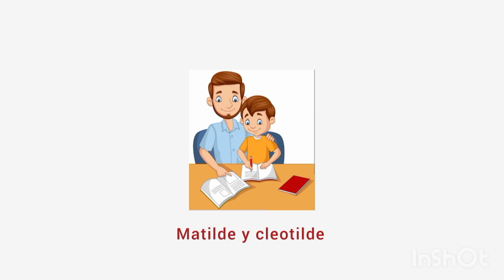chistes para viajes ha la escuela